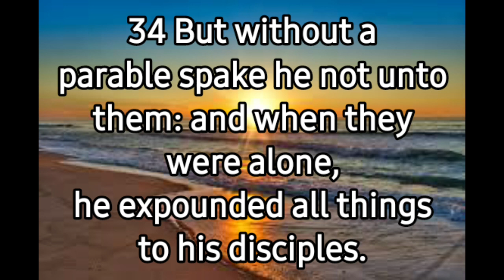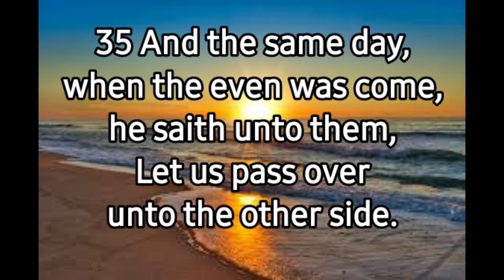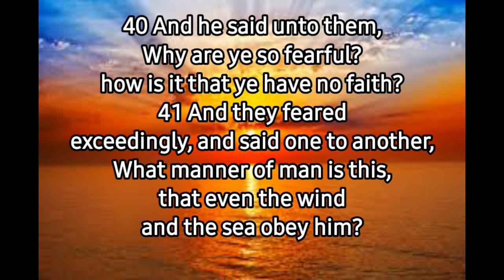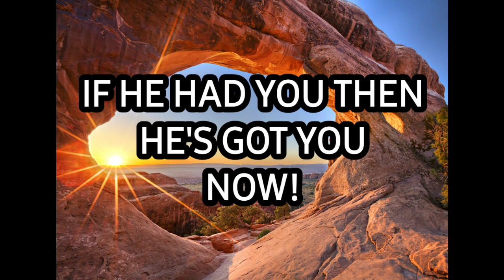Sunday Dinner: Same Today Yesterday & Forever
Ms. Lockhart's Music,

Ms. Lockhart Music By Ronnie Mann Productions